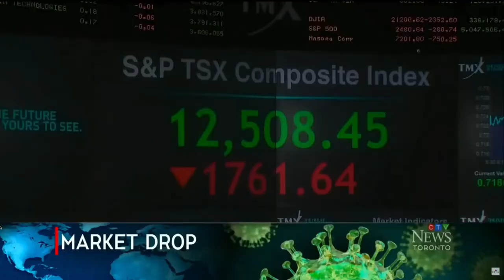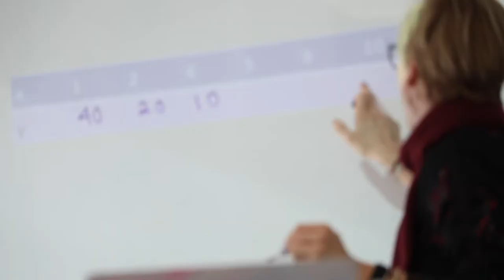ECS COVID Community Support